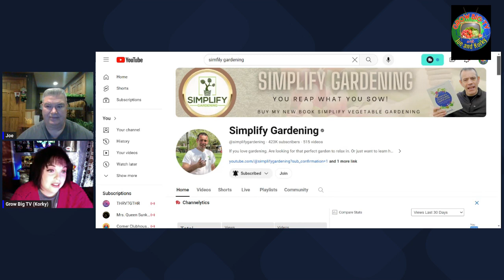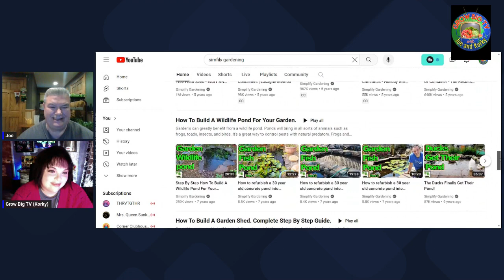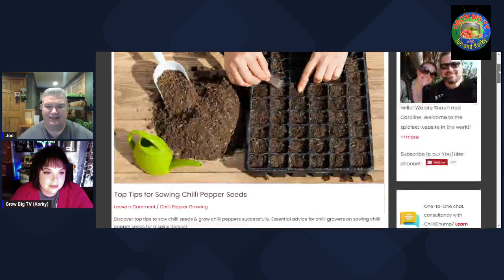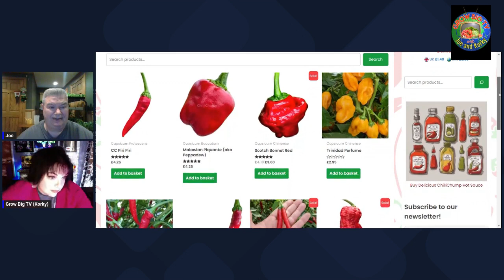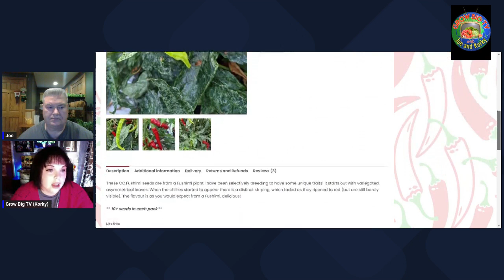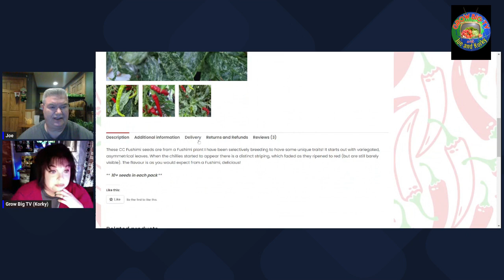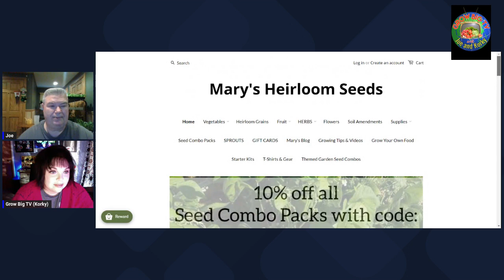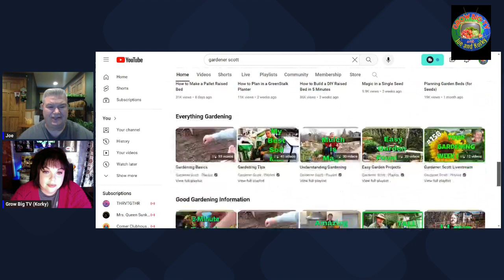Fearsome Foursome Preview Gardener Scott, Chili Chump Mary's Heirloom Seeds and Simplify Gardening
Biochar Club   $2.99
Boom Club   $4.99
Grow Big Garden Club   $9.99
Master Gardener Club   $19.99